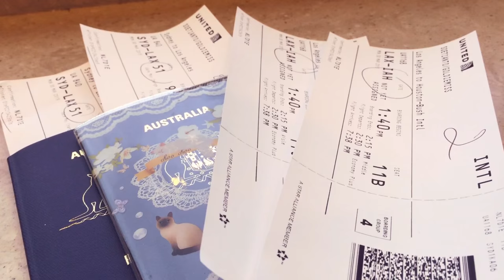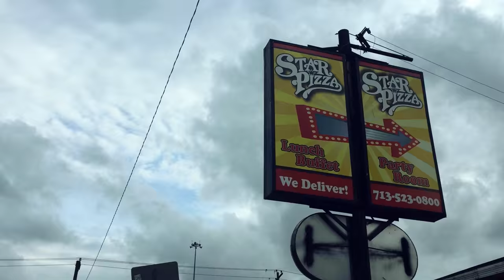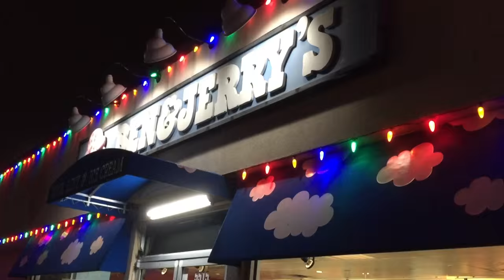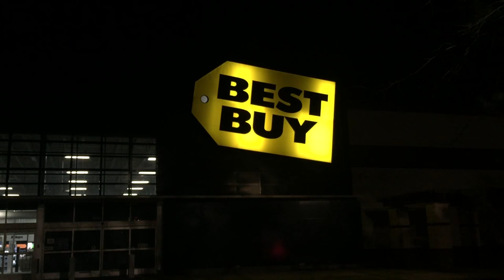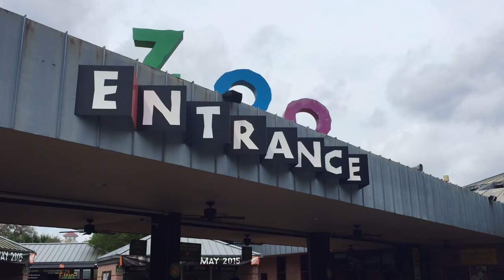America, F*ck Yeah! [America Vlogs Part 1]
Earlier this year we were invited to attend Palace of Princes' "Nightfall" event.

It was our first time visiting America so everything was very strange and new and exciting for us! When it comes to food, your Medium Size is larger than our Large Size. Also Y'all say "Y'all" a lot.